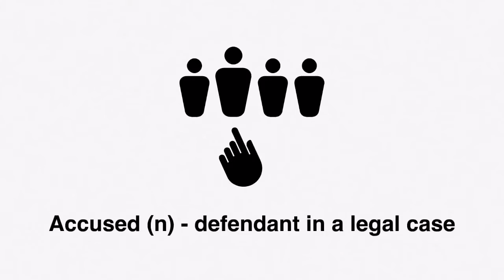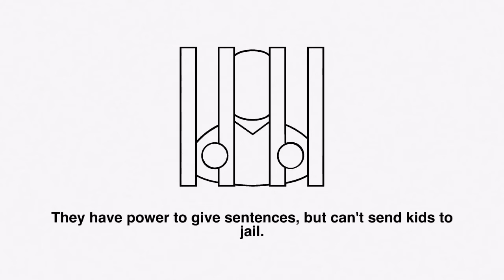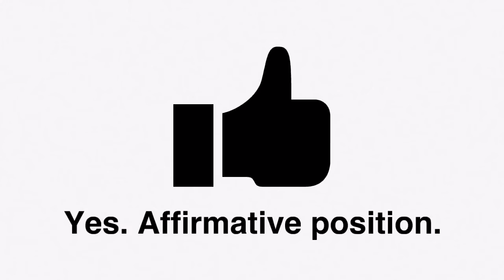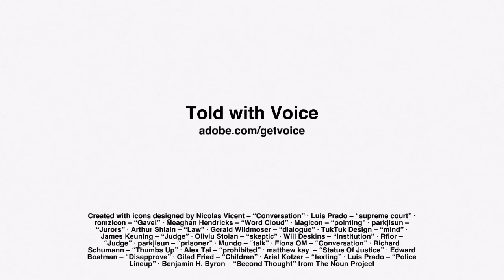Kaizen Debates #20 - Are teen juries a good idea?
Learn about teen juries and just how effective they are.